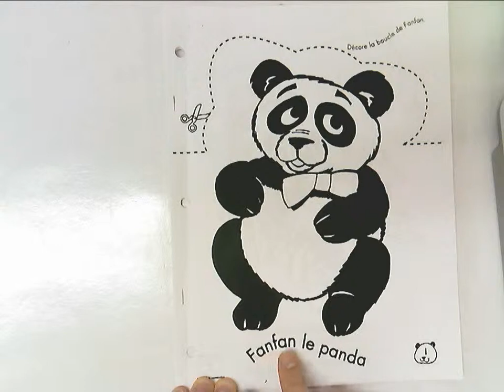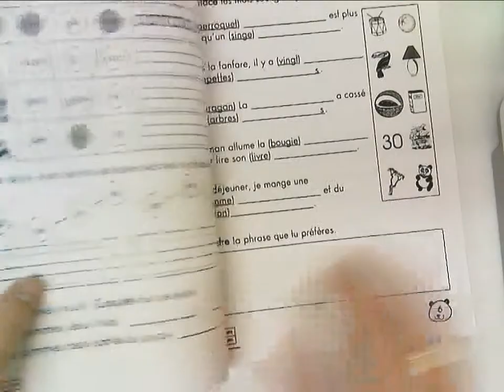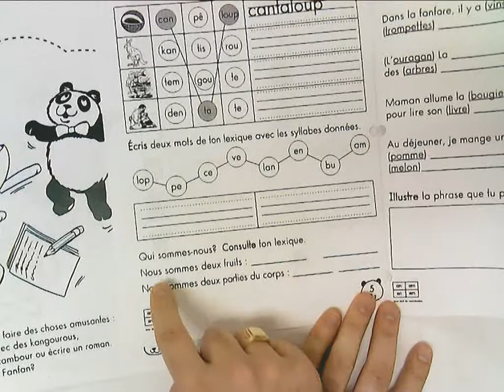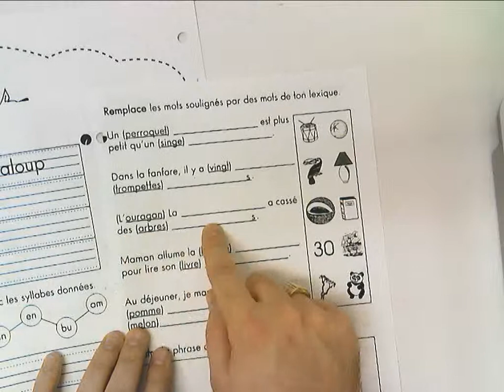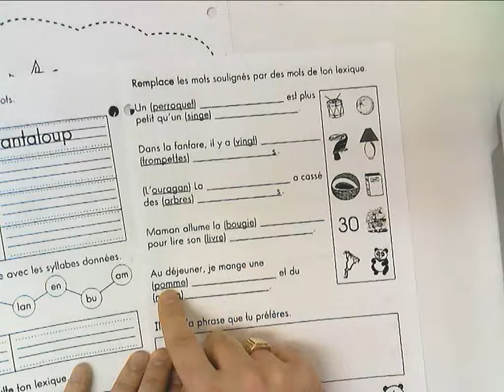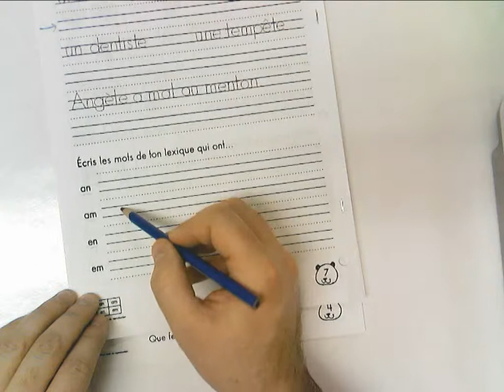"How to" Fanfan le Panda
How to complete the homework for "Fanfan le panda" working with the sound "an". Remember that "an", "am", "en", and "em" are all the same sound.